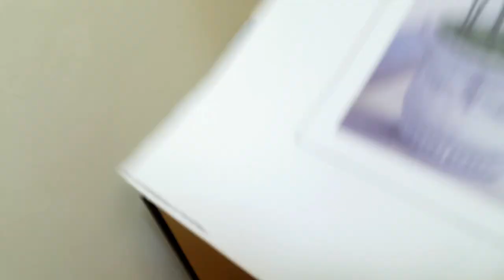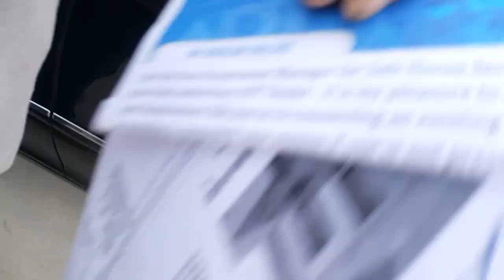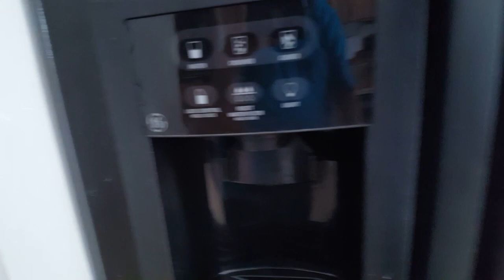VARIAS CASAS Y FINCAS DE VENTA EN FLORIDA,FINANCIADAS